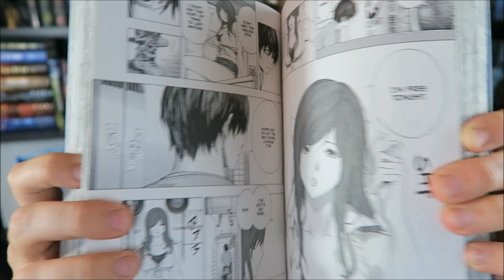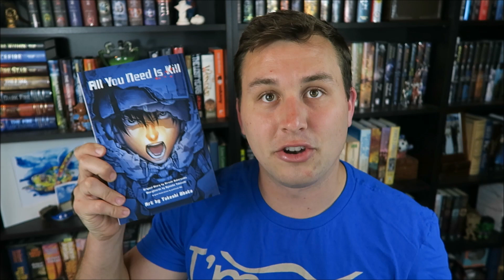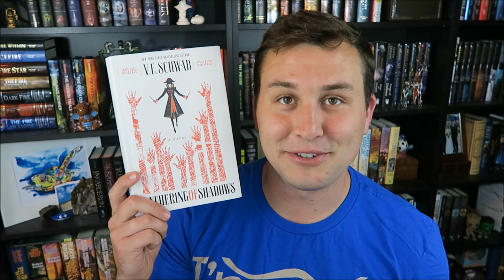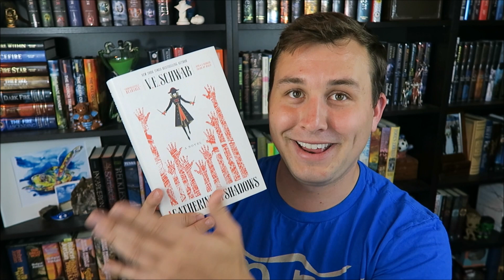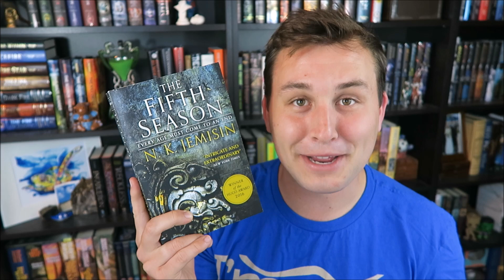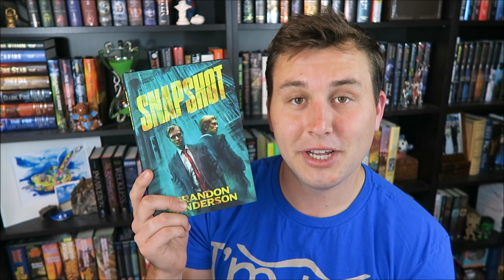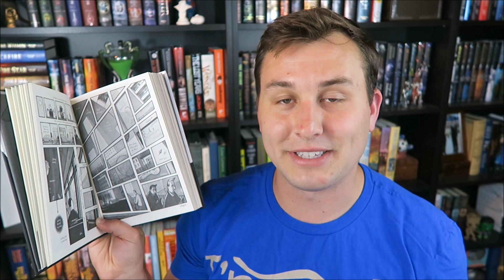2017 Wrap Up | Books 56-60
Here are the next five books / graphic novels /manga that I've read in 2017! Let me know your thoughts on any of these or if you're interested in checking them out now.